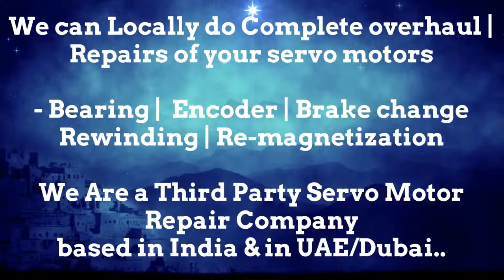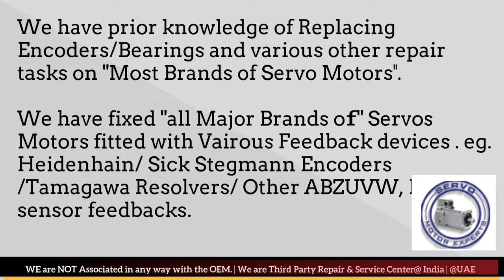Weiler Siemens Repair Absolute Encoder Adjustment servo motor not working, Sick encoder, Heidenhain